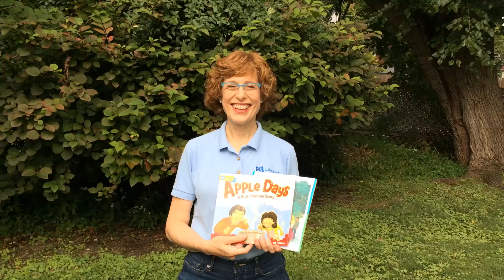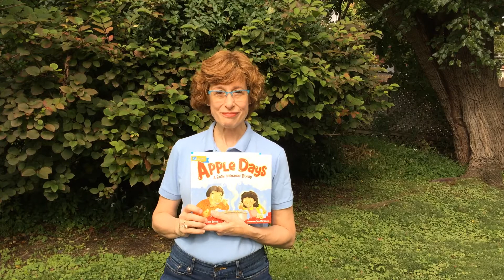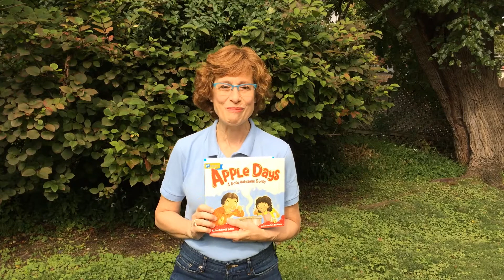Calendar song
Can you remember all of the months in the Hebrew calendar?  This might help.